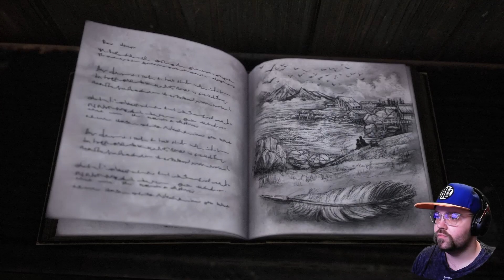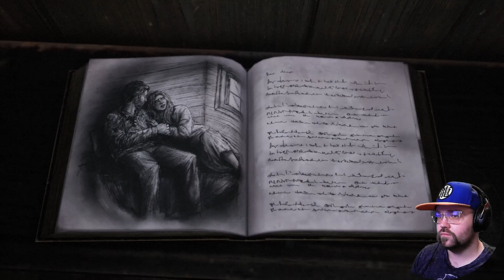Bramble The Mountain King Ep: 6